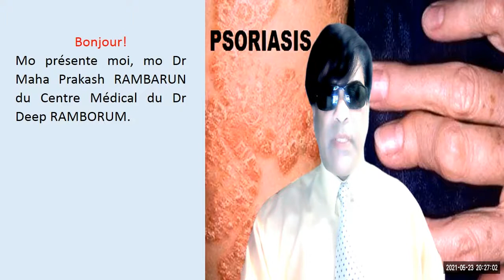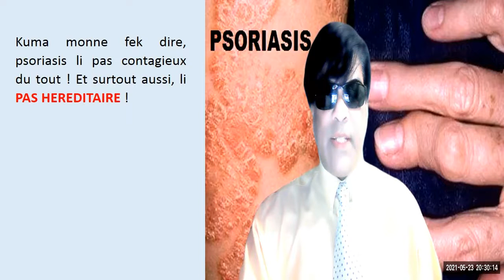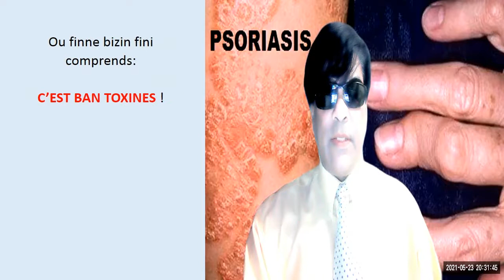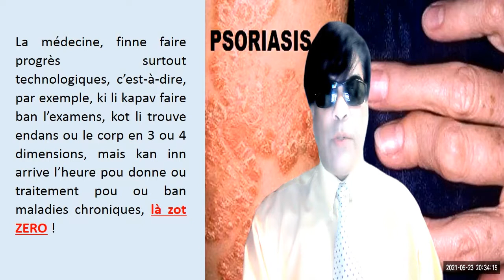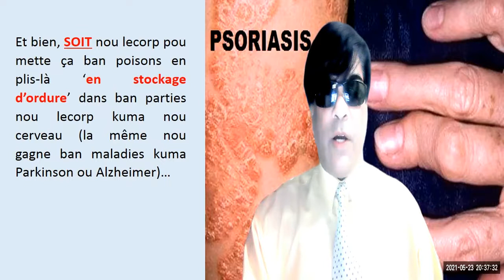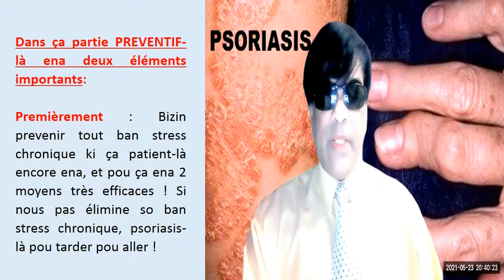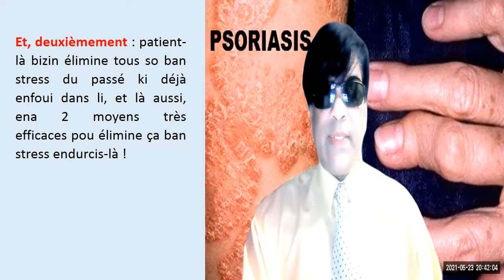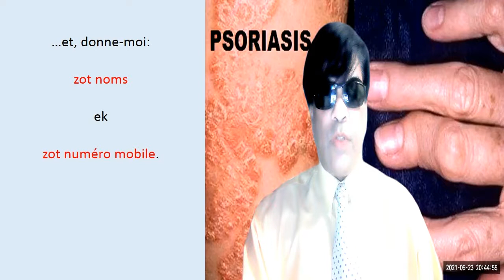THE VIDEO No 126 - PSORIASIS DISEASE - MY LATEST RESEARCHES!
By Dr Maha Prakash RAMBARUN